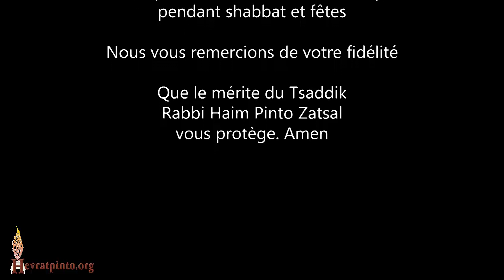La destruction et la reconstruction du Beith Hamikdach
Zoom du Mercredi 27 Juillet 2022